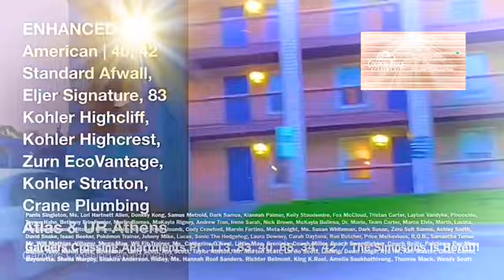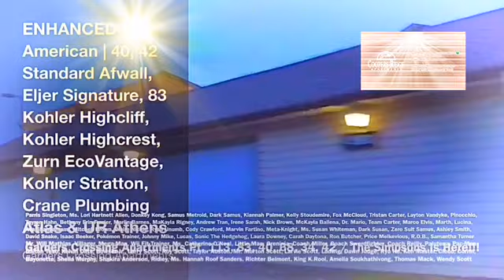Garners Crossing Apartments Pt. 113, 83, 40, 68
Published on Tue 140th, Sep 29, 2009 of Wendy

Episode 34, 2010 Alice Birney Middle School @ North Charleston
Raven & Ms. Angela